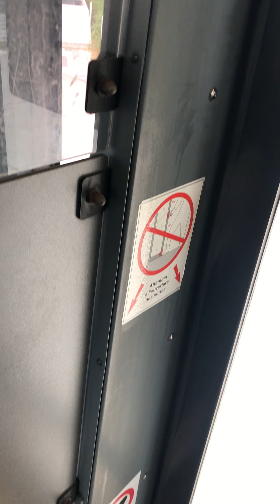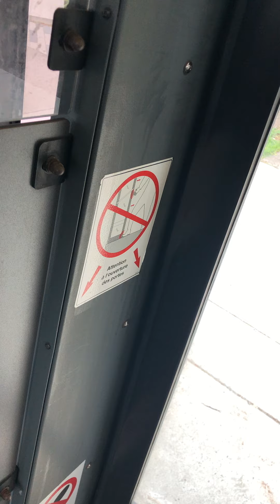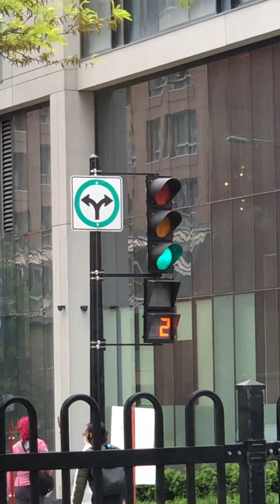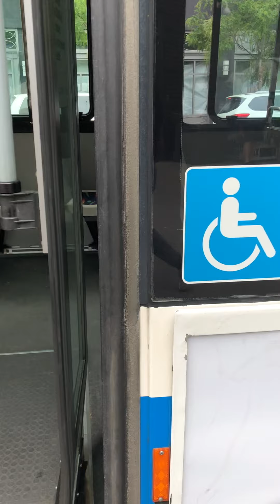Another ride on stm 27-022